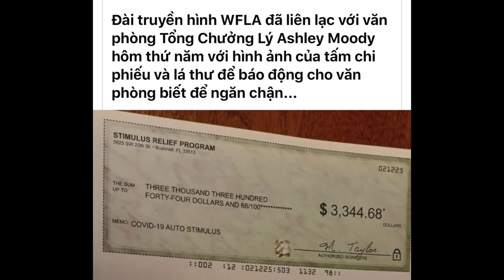🇺🇸#10 Hồng Loan dạy con gái hát “Ở Nhà...Chắc Ăn”